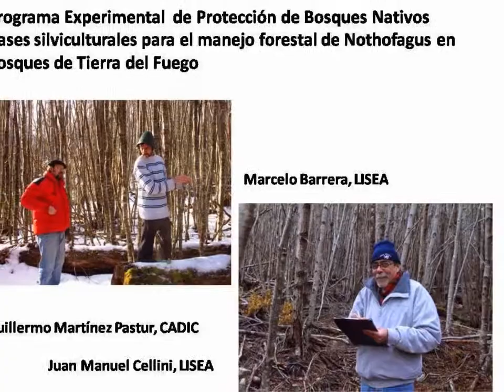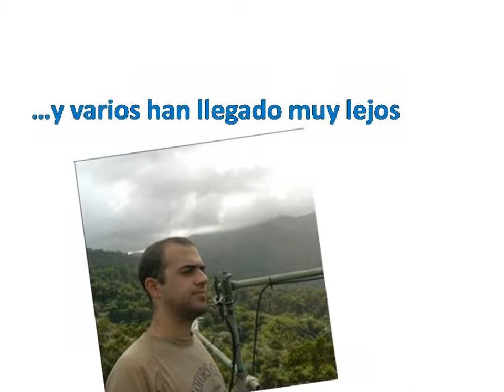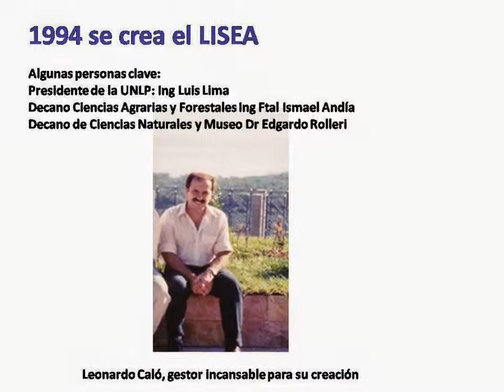Festejos 20 años LISEA - UNLP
LISEA
Laboratorio de Investigación de Sistemas Ecológicos y Ambientales

Director:  Dr. Jorge L. Frangi

Presentación y Objetivos
El LISEA es un laboratorio cuya creación fue aprobada por el Consejo Superior de la UNLP en 1994 a propuesta de los Consejos Académicos de las facultades de Ciencias Agrarias y Forestales y Ciencias Naturales y Museo. El LISEA tiene como finalidad el análisis ecológico y ambiental de la estructura y funcionamiento de ecosistemas y paisajes.
En general ha privilegiado el estudio de áreas con dominio de bosques nativos o plantaciones forestales. Está integrado por profesionales de la ecología y la ingeniería forestal especializados en la problemática ambiental. Realiza investigación básica y orientada acerca de la organización y el funcionamiento de la naturaleza con el fin de establecer las bases científicas y proponer medidas técnicas para el logro del manejo sustentable de los ecosistemas nativos e implantados

Investigación
Crecimiento, producción, tipos de cosechas y manejo de residuos, fertilización, ciclos de nutrientes y balances de agua, relaciones con los tipos de suelos, en laboratorio, vivero y campo de individuos y plantaciones de Eucalyptus grandis (Entre Ríos); Pinus taeda, Araucaria angustifolia (Misiones). Cambios en la estructura del paisaje debidos al uso de la tierra y en la cobertura boscosa por desmonte y regeneración en Misiones. Regeneración de árboles nativos dentro de plantaciones de pino y su relación con el manejo a nivel del rodal y del paisaje. Restauración de Bosques de Celtis tala en cordones
conchiles sometidos a distintos usos previos de Magdalena. Dinámica de regeneración de semillas y dinámica del sotobosque de Notofagus pumilio en Tierra del Fuego. Dinámica de fuegos en Araucaria araucana en Neuquén. Cultivos, tipos de manejo hortícola y biodiversidad en los alrededores de La Plata.

Transferencia
Asesoramiento y elaboración de proyectos para terceros, con la premisa de congeniar producción con conservación de recursos.